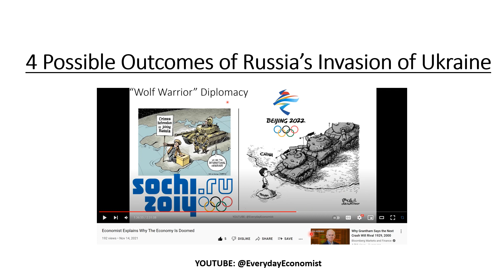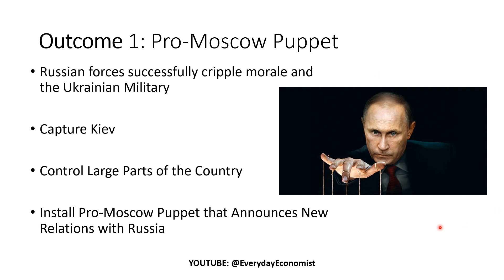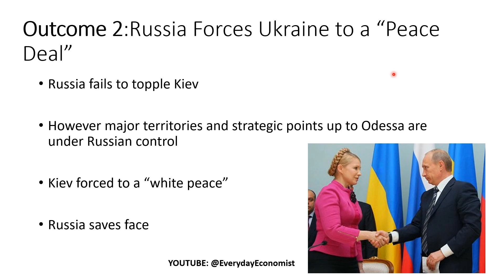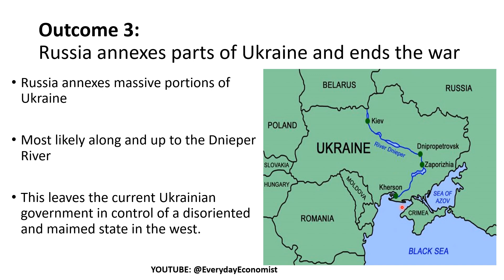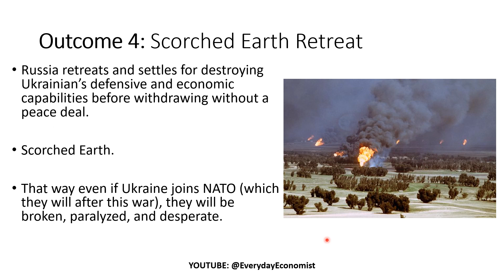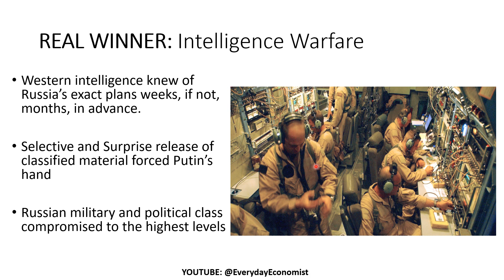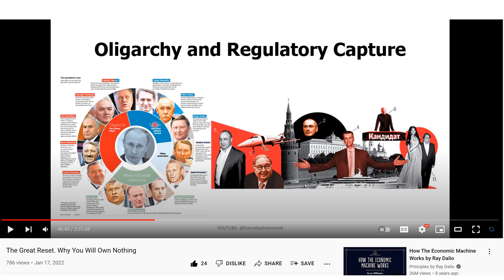4 Ways Russia’s Invasion of Ukraine Will End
In November of 2021, I predicted that we will have a war after the 2022 Winter Olympics. The day after the Olympics, Russia's invasion of Ukraine began.

In this video, I will discuss how Putin's war against Ukraine will end - in 4 possible ways.